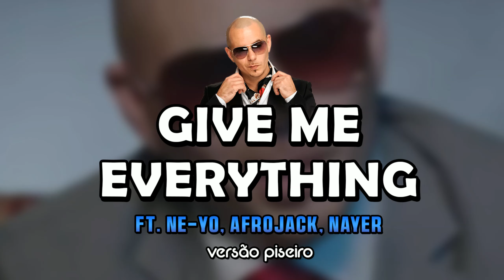Pitbull - Give Me Everything ft. Ne-Yo, Afrojack, Nayer (VERSÃO PISEIRO)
Remix por: Ribavilha